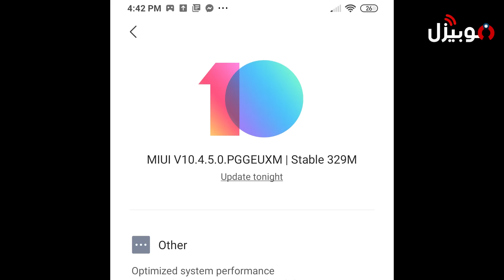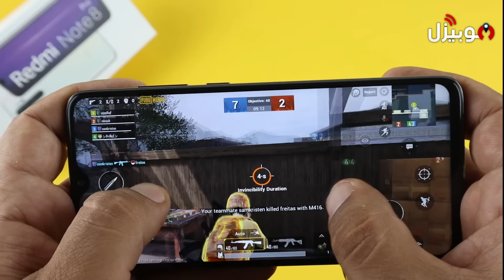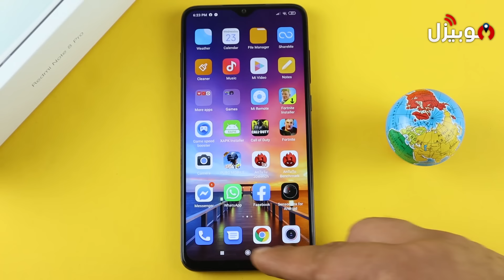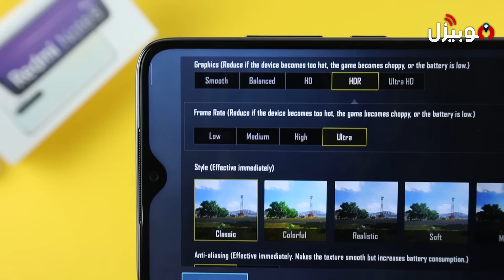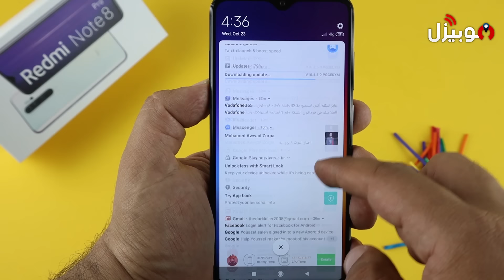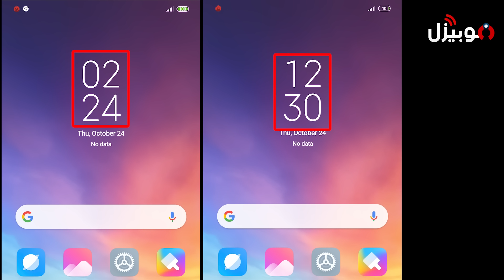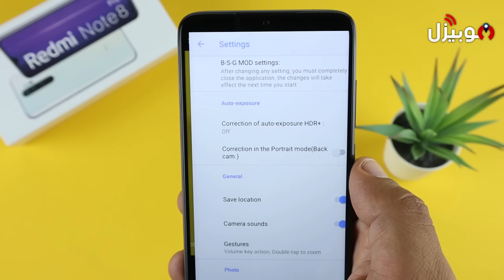Xiaomi Note 8 Pro | حسم الجدال .. تشتريه ولا ؟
مميزات وعيوب ومراجعة كاملة لموبايل شاومي الجديد

ألي عامل قلبان وجدل كبير في الفترة الأخيرة
كشف حقيقة سخونية الموبايل وتجربة قوية للالعاب عليه

وكمان تجربة الكاميرات والبطارية والصوت والشبكة والشاشة وكل حاجة ممكن تتجرب جربناها على موبايل شاومي نوت 8 برو وهننقلها ليكم من خلال فيديو المراجعة المقدم من موقع موبيزل